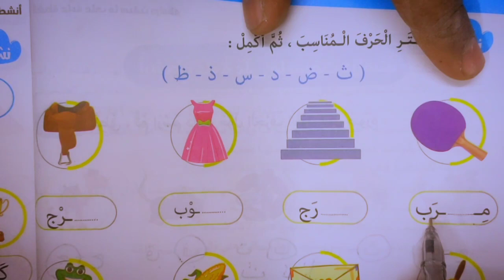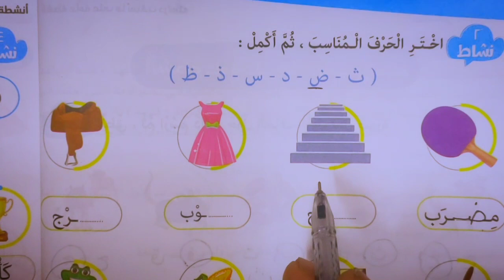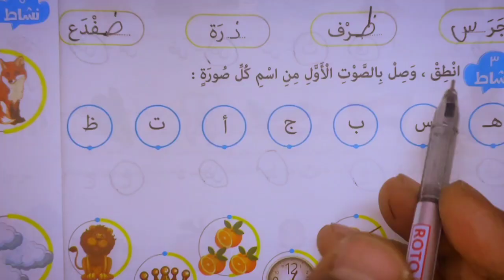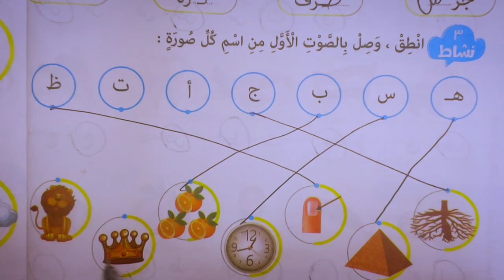لغة عربية الصف الأول الابتدائي الترم الثاني مراجعة علي ماسبق دراسته في الترك الأول 2024